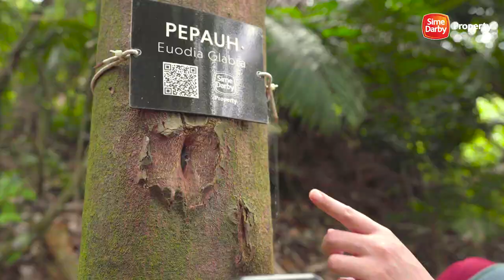New Hiking Trail at KL East Park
Introducing KL East Park, a hidden natural gem located right in the heart of the city. That’s right! Who knew you could explore the great outdoors and experience the best of Malaysia’s magnificent tropical rainforests without stepping out of the city?

Nestled in against scenic hills of in the capital city, KL East Park offers visitors  an unparalleled journey into a world untouched by time and human activity, highlighted by the geological wonders of the 200-million-year-old Klang Gates Quartz Ridge, the longest quartz formation in the world. The mineralised rock formations combining schist, quartz vein, and granite here are unlike any other in the world, offering plenty of unique photo opportunities.

Step into a sanctuary full of unique flora and fauna while you make your way up to the lookout point at the top of the hill, where you’ll be rewarded with one of the most picturesque city views of majestic Kuala Lumpur skyline.

So, what are you waiting for?  Gather your family and friends, and head over to KL East Park to immerse yourself in a truly unforgettable outdoor adventure.